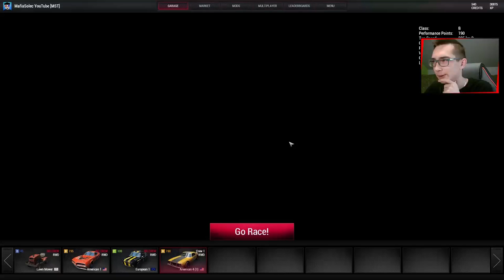Next Car Game - Wreckfest #4 ☆ New Car & Crash, crash, crash !!! ㋡ MafiaSolec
Siemanko :D
Jestem pod wielkim wrażeniem jak spodobał wam się ostatni odcineczek ! :D Dziś bardziej na torze albo i poza torem :p
Czego chcecie więcej w kolejnych odcinkach ?